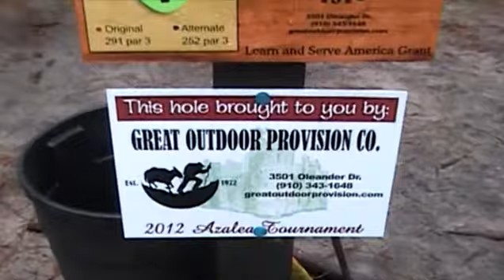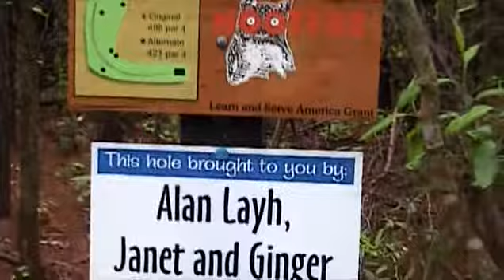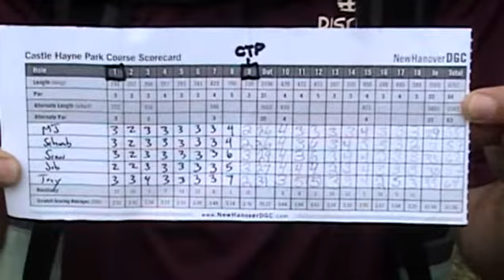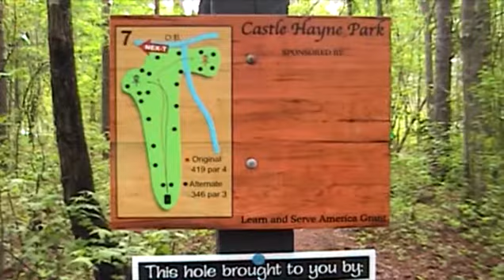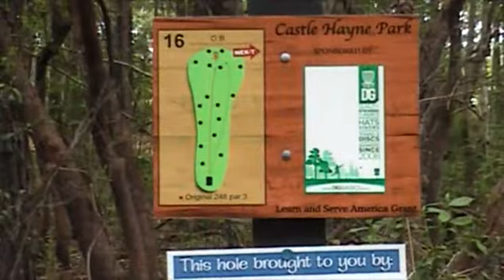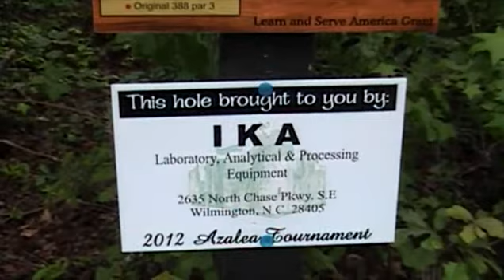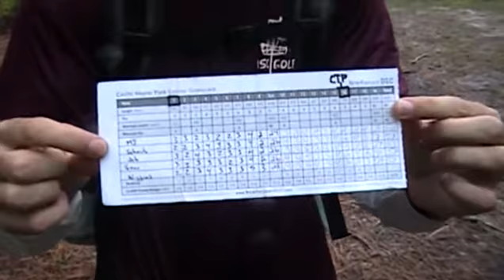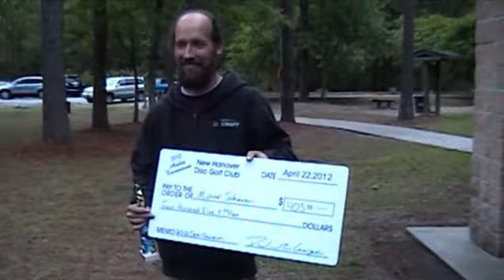2012 Azalea - Day Two Highlights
More lead card action from rounds 3 and 4. Michael Johansen is on pace to break the Azalea scoring record while World Distance Champion David Wiggins, Jr. (836 ft. on 4/13/12) scrambles to the lead card for the final round.